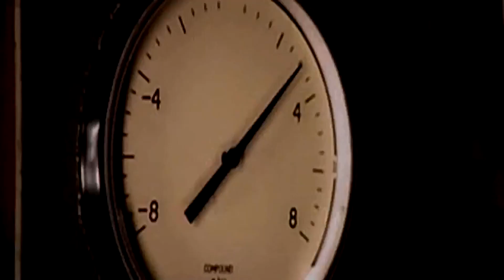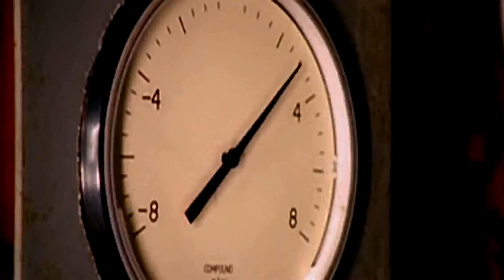JBN - All I Want (Fragma Remix)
Andreas Rupek,
Michael Gross,
Michael Kai Kaufmann

LYRICS BY:
Jackie Bredie,
Jerome Walker

REMIX
Fragma

EDITED BYl
Ben Cherrill,
Jeremy Cooper

RELEASED:  2001
GENRE:  Trance, Progressive Trance